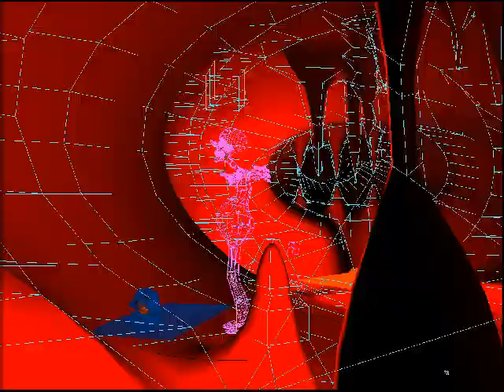Hell's Janitor 3rd Pass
Hell's Janitor 3rd-- Need Crit!